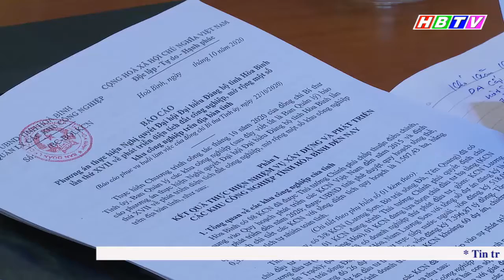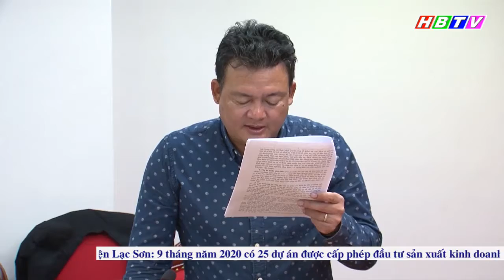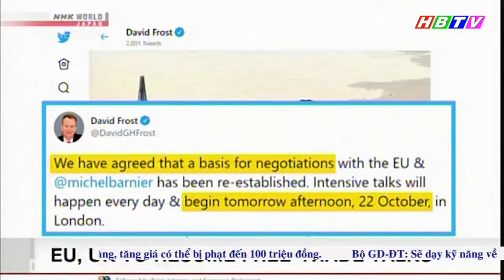Thời sự Hòa Bình ngày 22/10/2020